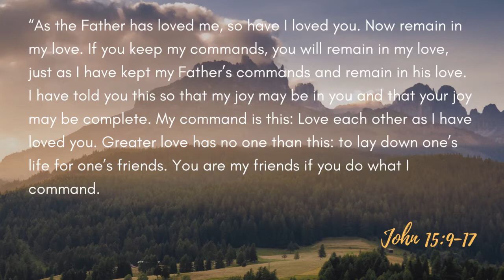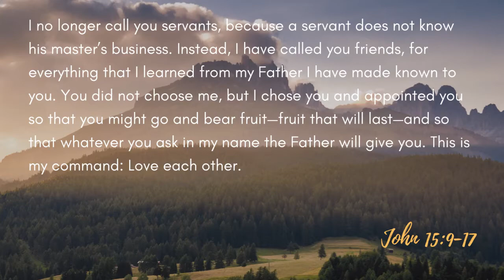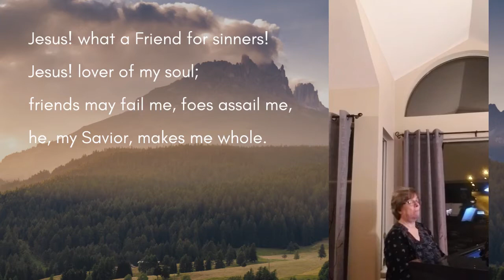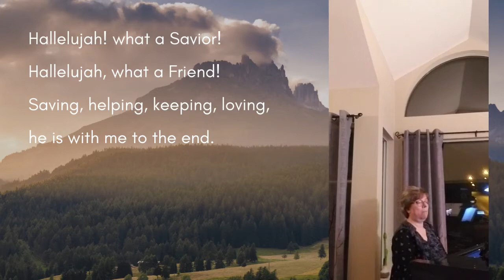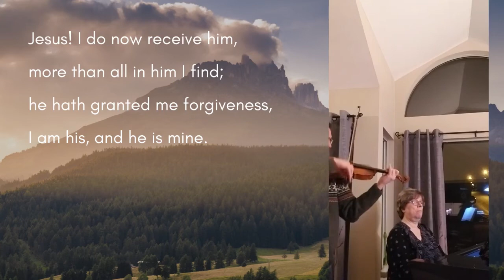Jesus, What a Friend for Sinners | Hymn of the Week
by J. Wilbur Chapman

Commentary by Harry Heidebrecht and Kerry Dyck. Performed by Calvin & Heather Dyck.